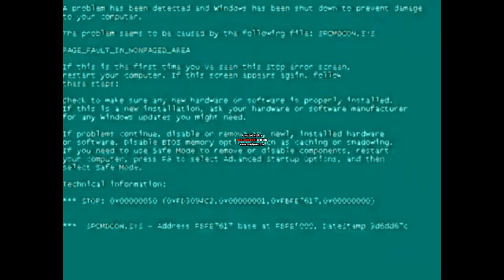You are an idiot csupo effects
NOTE: this is not a filler!